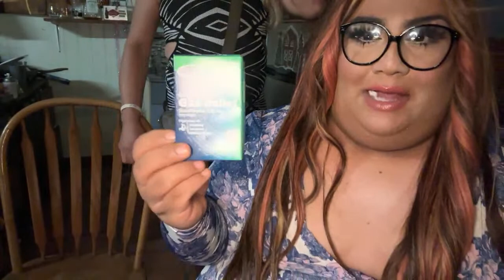TRADE HUNTERS RETURNS! THE CANDY GIRL IS BACK!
I am now on CAMEO!

**SHOP MY !!NEW!!

LET'S BE GOOD AMIGAS!

*TheCremeShop!

* Kim Chi Chic Beauty!

*LUNAR BEAUTY!

*PinkyRose Cosmetics!

*WANT WHITER TEETH?! I'VE BEEN USING THE BEAUT. SMILE KIT!